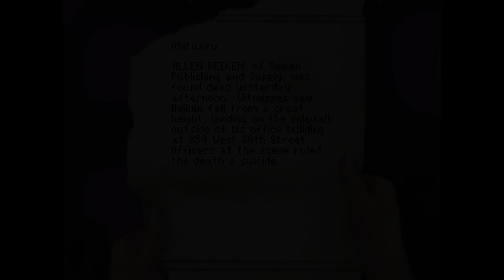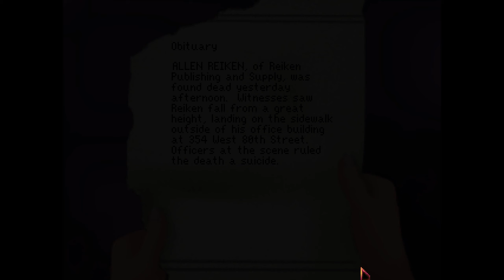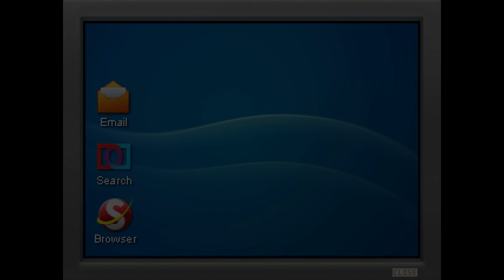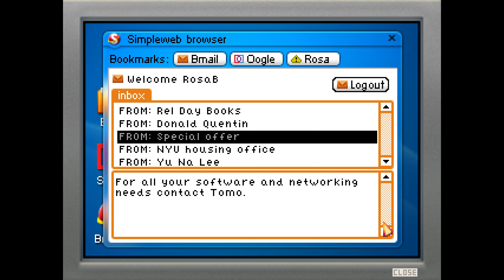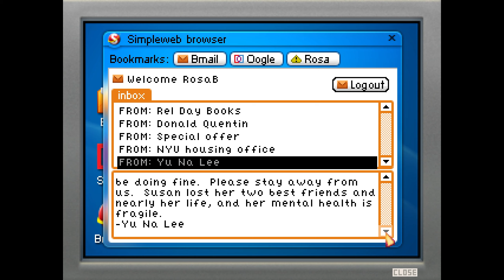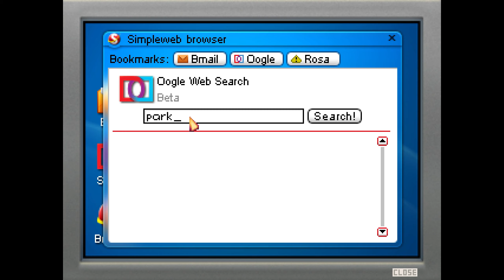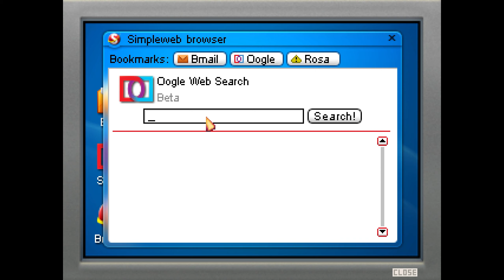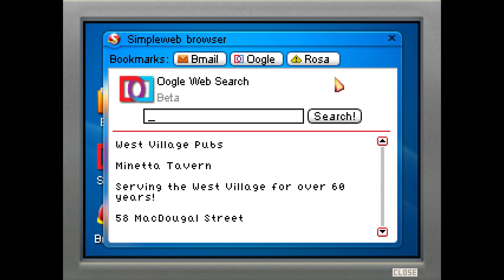Blackwell Convergence [PC] [First Hour] [No Commentary]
Writing for the third time in a week about a game that doesn't get tired of the concept but stays the same is challenging. There's no reason to dance around it. The Blackwell series has high-quality standards, and I'm enjoying the third instalment.

First case 0:00
Titles 17:40
Socializing is not Rosa's strongest part 18:44
Frank Lyons's death 34:48
A talk in the park 38:37
Minetta Tavern 50:49
Investigation continues 49:43
Who is Joe Gould 56:58